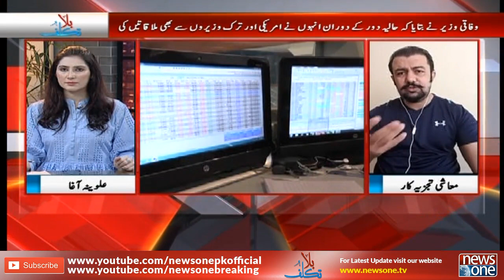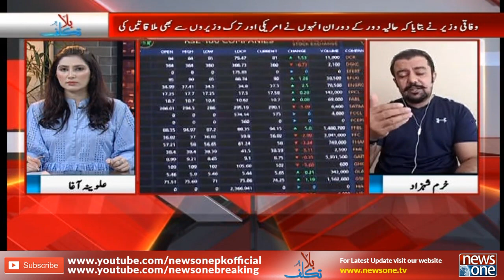Bilatakalluf | Alveena Agha | 16th-Oct-2021 | Khurram Schehzad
Host: Alveena Agha

Guest: Khurram Schehzad